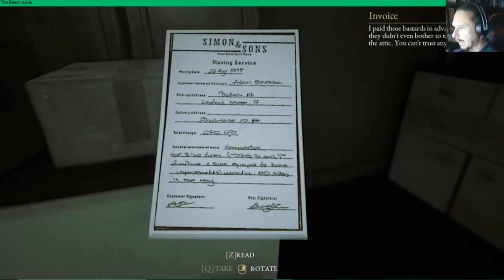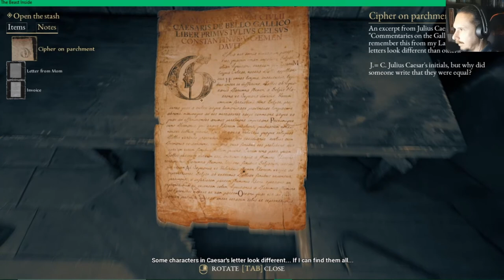The beast inside chapter 1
Hi guys. This is a Horror game that is on steam. It is called the beast inside. I was asked to play it for a friend. I also started podcasting. I read horror and fantasy books. Please check it out on Spotify . Just put in cript zone.